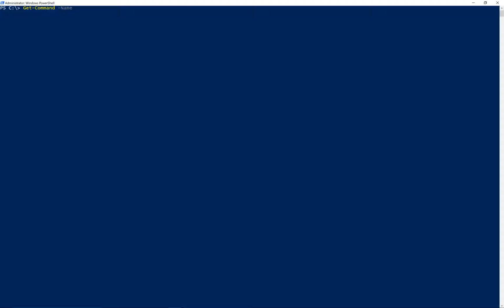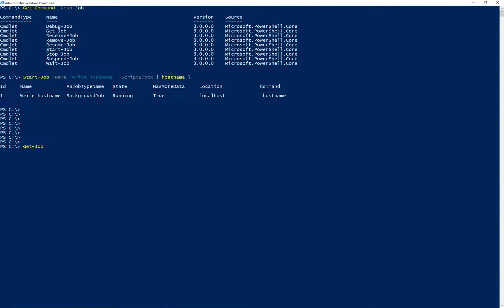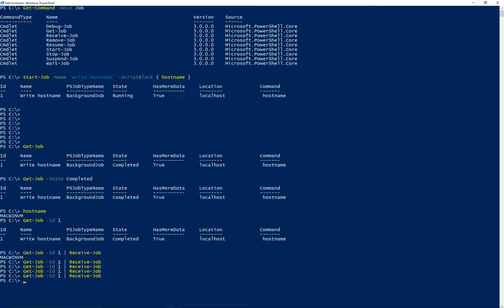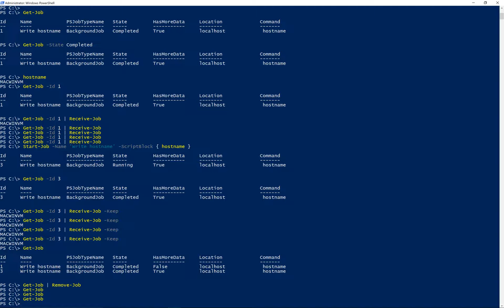Creating And Reading Output From A PowerShell Job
I'm sure your mom has told you a million time that successful people have jobs. Whether or not that's true, we find that PowerShell is successful because it has jobs! You can run things in the background using PowerShell jobs. They don't make PowerShell any money, as far as I know, but they save you time, which is money. Cool, right?This video is from our extremely handsome, well-dressed (shh not really!), intelligent and ever-so-dapper founder, Adam Bertram. He knows a little about PowerShell and decided to take some time to show you how to interact with PowerShell jobs using Start-Job to start one, Get-Job to see all jobs, and Receive-Job to receive output from a job.